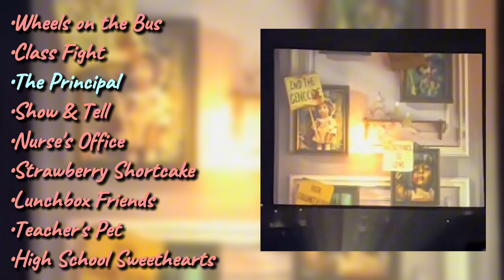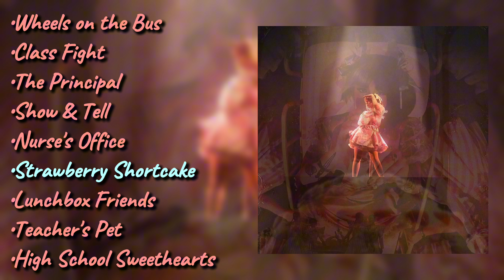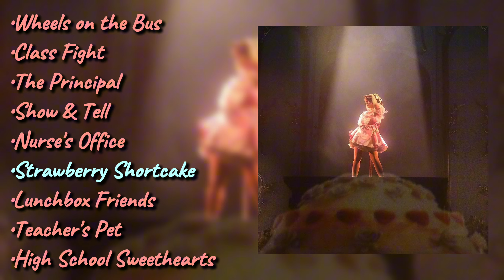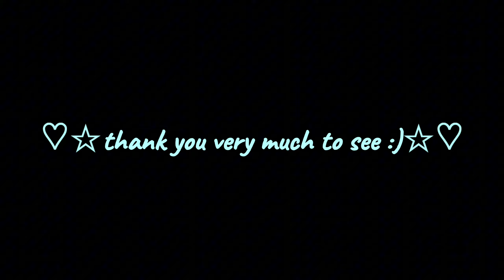K-12📝//The Trilogy Tour Full Studio Version//Act.2 Of The Trilogy Tour📚🚍♡☆•°.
🧸🚍🕯the Trilogy Tour_Act.2 of the show_K12 album🕯🚍🧸

All these versions of the K-12 album belong to the trilogy tour, most of them sound very different because they were modified so that they have more impact on the concert, and in this video you can hear those incredible versions in their full version

Credits to @jxam3_, since he is the one who uploaded these full versions on his YouTube channel♡♡♡♡♡

These are all the songs I sing on the K-12 shift👇

•Class Fight📝
•The Principal☎️
•Show & Tell🎭
•Nurse's Office🩹
•Strawberry Shortcake🍰
•Lunchbox Friends🥪
•Teacher's Pet🐇
•High School Sweethearts💝

I really appreciate your support of this video, it was really very difficult to make, and if you could share it so that it reaches more people I would be more than happy, so my effort would receive the knowledge it deserves, thank you very much :,)🫶💞